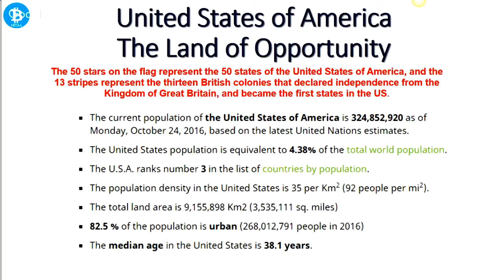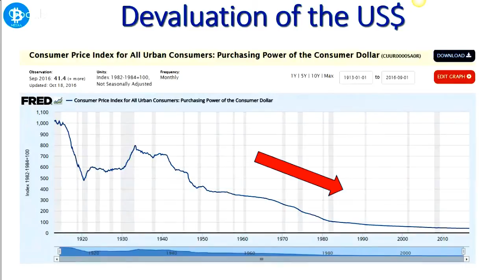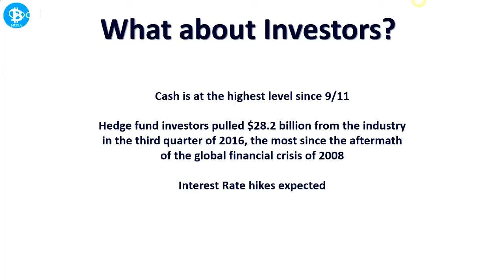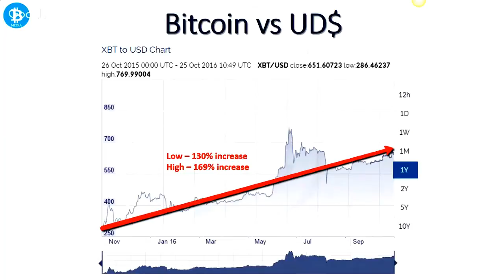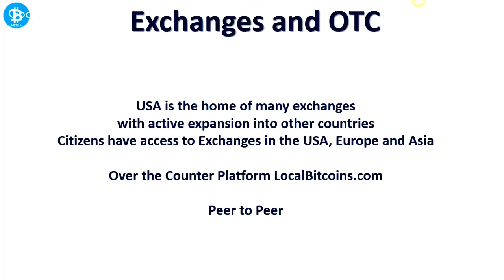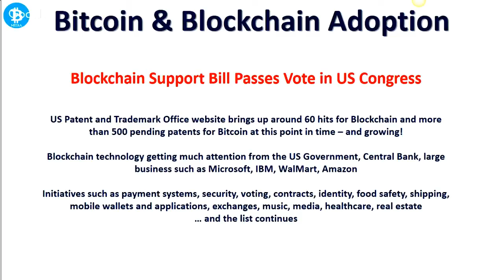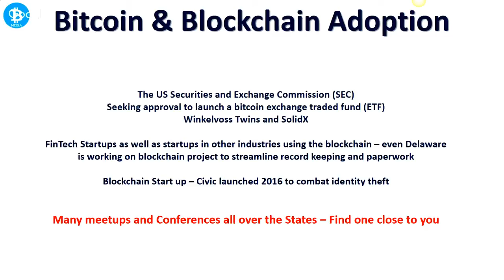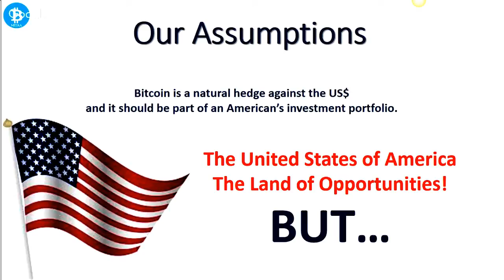Bitcoin adoption in the United States of America (USA)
On our World Bitcoin Adoption tour, we reach the Land of Opportunity... The United States of America!

The USA is the biggest economy in the World, third most population behind India and China and with a median age of 38.1 years.. a relatively young population.

The U.S. economy is expected to strengthen in the second half of 2016,  a strong U.S. dollar, weak global demand and low oil prices will continue to weigh on the country’s exports and fixed investment.

The USA elections are creating a very divided nation and all eyes are on the Presidential elections on the 8 November 2016 - a historic campaign between Hillary Clinton and Donald Trump.  Much political uncertainty and fear is the order of the day.  How will markets react if Donald Trump wins as polls suggest it is Hillary Clinton!

In terms of investors... they seem very jittery.  Cash is at the highest level since 9/11;  Hedge fund investors pulled $28.2 billion from the industry in the third quarter of 2016, the most since the aftermath of the global financial crisis of 2008, and Interest Rate hikes on the cards.

In terms of Bitcoin and Blockchain adoptions, the USA is in the game... Blockchain Support Bill Passed the Vote in US Congress; US Patent and Trademark Office website brings up around 60 hits for Blockchain and more than 500 pending patents for Bitcoin at this point in time – and growing;  Blockchain technology getting much attention from the US Government, Central Bank, large business such as Microsoft, IBM, WalMart, Amazon.

We see initiatives such as payment systems, security, voting, contracts, identity, food safety, shipping, mobile wallets and applications, exchanges, music, media, healthcare, real estate … and the list continues.

The Winkelvoss Twins are seeking approval to launch a bitcoin exchange traded fund (ETF) from the US Securities and Exchange Commission (SEC)... SolidX has filed too.

There are many FinTech Startups as well as startups in other industries using the blockchain – even in Delaware, known for high company registrations,  are also working on a blockchain project to streamline record keeping and paperwork.

Blockchain Start up – Civic launched 2016 to combat identity theft - Kudos!!!

There are many meetups and Conferences all over the States – Find one close to you and get involved.

In terms of our assumptions, Bitcoin is a natural hedge against the US$ and it should be part of an American’s investment portfolio.  The country is gearing up... will the USA also be the biggest in our new digital economy?  The USA is certainly the Land of Opportunity... BUT... who is moving into the White House?

Who gets your vote?